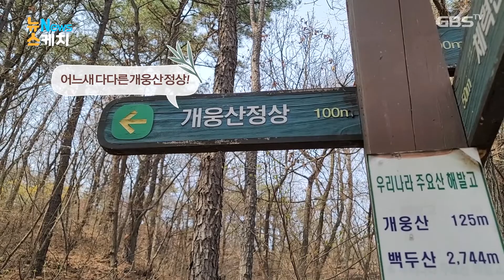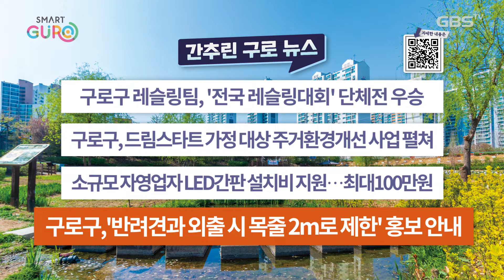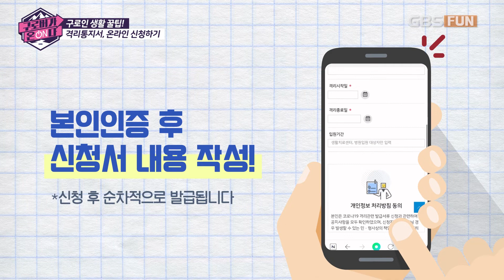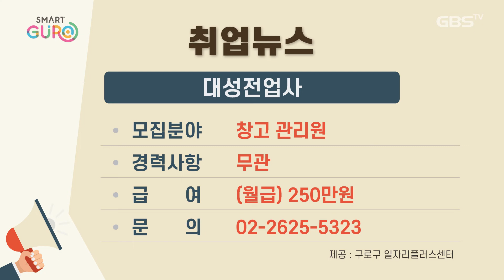2022년 04월 13일 GBS뉴스매거진(수어방송)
[뉴스케치]
* 구로구, 봄맞이 개웅산 자락길 방문

[간추린 뉴스]
* 구로구 레슬링팀, '전국 레슬링대회' 단체전 우승
* 구로구, 드림스타트 가정 대상 주거환경개선 사업 펼쳐
* 소규모 자영업자 LED간판 설치비 지원··· 최대 100만원
* 구로구, '반려견과 외출 시 목줄 2m로 제한' 홍보 안내

[알리미]
* 구로 월드카페 톡톡2기 수강생 모집
* 재혼가정 교육 문화프로그램 참가자 모집
* '오늘은 내가 마술사!' 참여 가족 모집

[구로버가 온(on)다]
* 11화 - 격리통지서, 이제 집에서 발급 받자!

[취업뉴스]
* 혜윰솔루션, 펌웨어 개발자 外 4곳